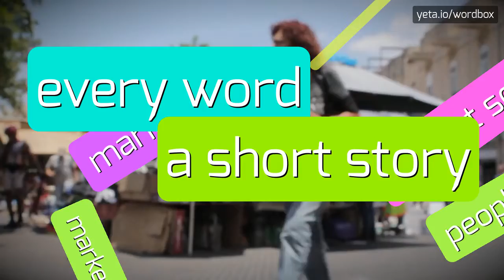AXELXDKILER - How to pronounce Axelxdkiler?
AXELXDKILER - All About Axelxdkiler: How to Say, Definition, and Use It in 2023